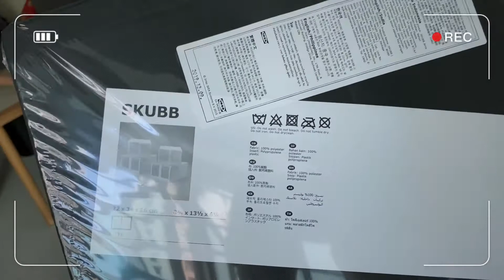Ikea Unboxing + Phase 2 of SG Circuit Breaker | megoyfeedyoursoul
Through this channel, I want to share some glimpse of my life. Cooking is my stress reliever, I don't do it by measure rather I trust my taste buds. I hope my videos will send you good vibes and relaxation during your free time.

Thanks again to my family and friends for supporting my previous cooking vlogs. I really appreciate your views, likes and comments. 🙏🏻

During this pandemic, we are facing different battles in life. Keep the Faith! Stay positive, strong and healthy. We will get through it☝🏻 !